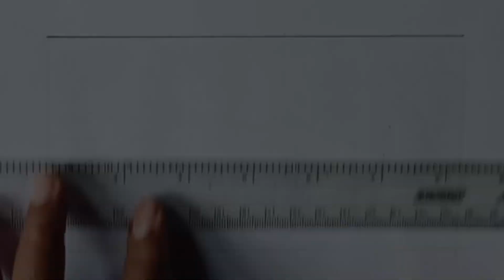Easy way to draw scenery | পাহাড় আঁকা | নদী আঁকা | কিভাবে গ্রাম আঁকতে হয় | mountain draw | EP 167